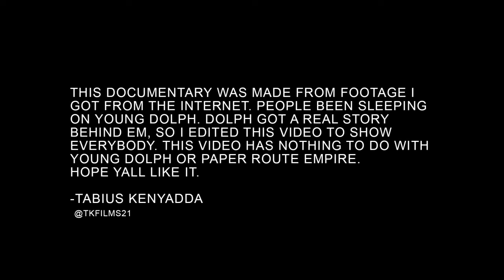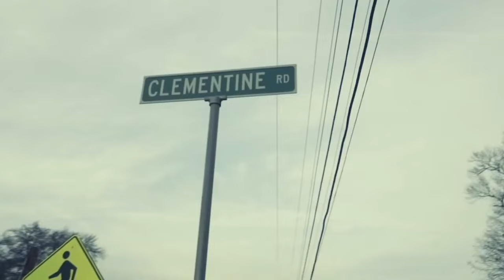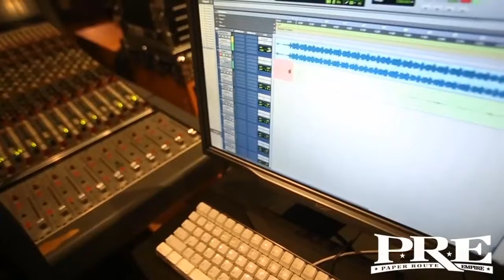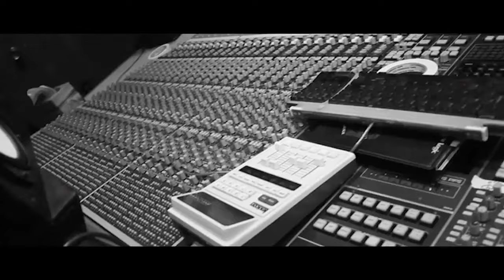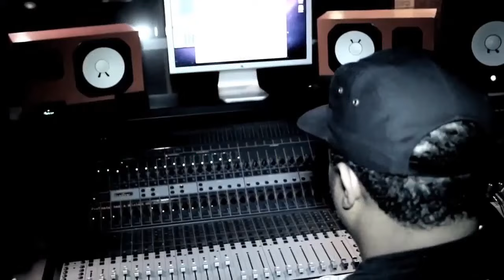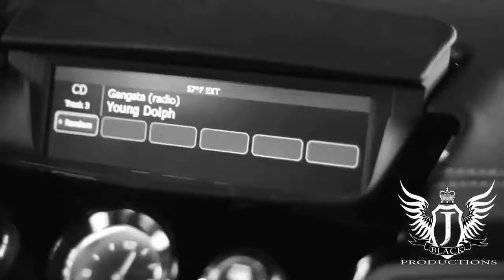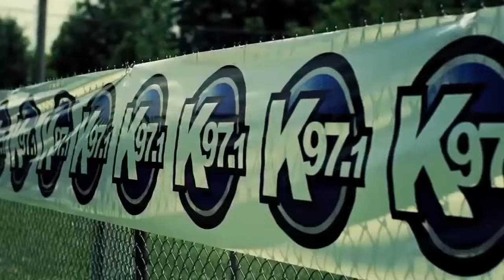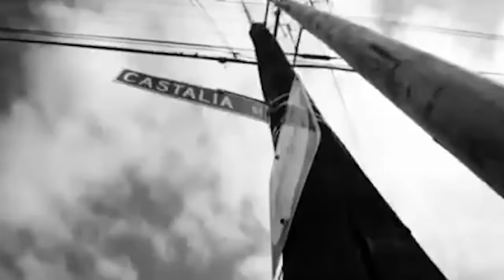Young Dolph "The Story Of The South Memphis Kingpin"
This documentary was made because people been sleeping on Young Dolph. Dolph got a real story behind em, so I edited this video to show everybody.